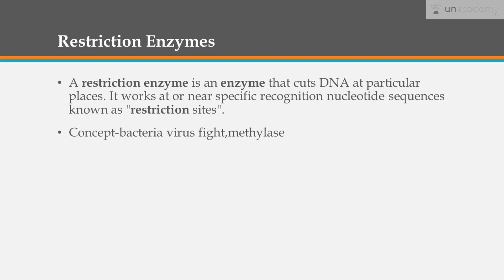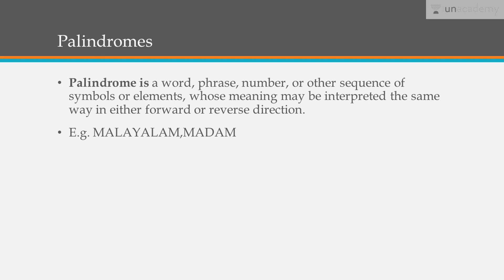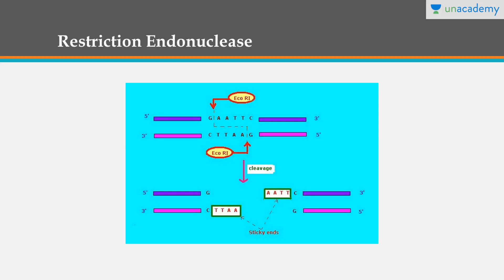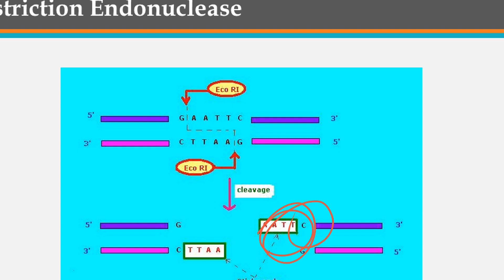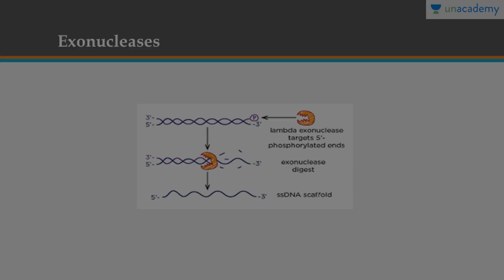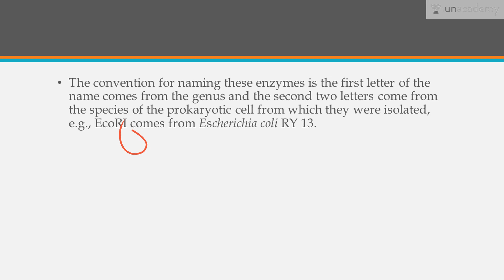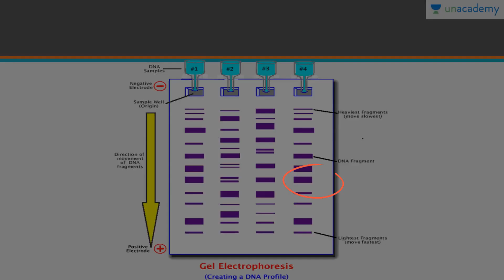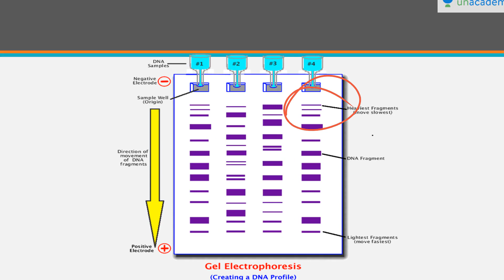Biotechnology Principles and Processes - Tools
Watch this entire collection of lessons here on Unacademy.in - Visit